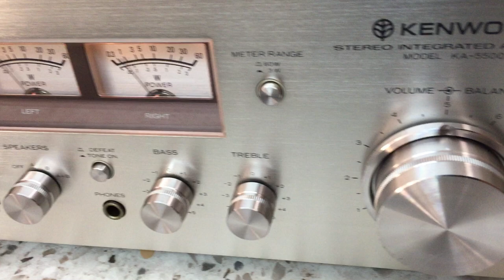Kenwood KA-5500 ( part 2 )